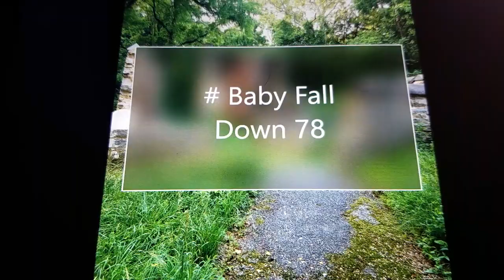Baby Fall Down 78th